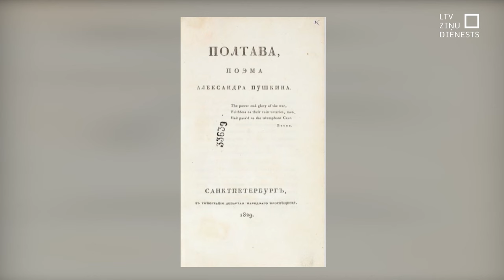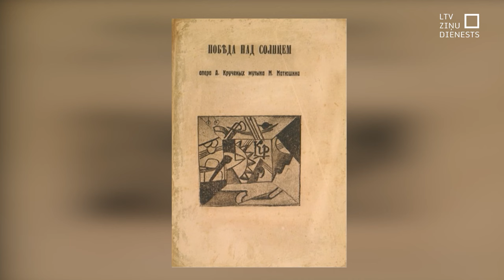Par retu grāmatu zādzībām Eiropā aiztur Gruzijas pilsoņus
Aizdomās par retu un ļoti vērtīgu grāmatu zagšanu no bibliotēkām Eiropas valstīs aizturēti vairāki Gruzijas pilsoņi. Tiek uzskatīts, ka tā ir daļa no lielākas noziedznieku grupas, kas savulaik apzaga arī mūsu Nacionālo bibliotēku. No bibliotēkām Eiropā galvenokārt zagti Aleksandra Puškina un Nikolaja Gogoļa darbu izdevumi. Nozagtās grāmatas pēc tam pārdotas izsolēs Krievijā.